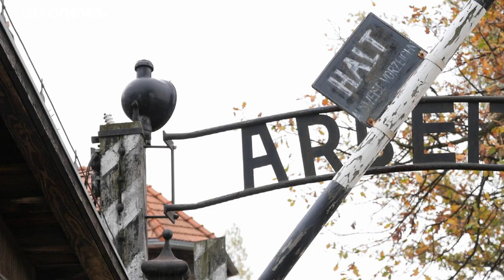Gladiator of Auschwitz: New film tells the story of Pole who boxed his way through hell